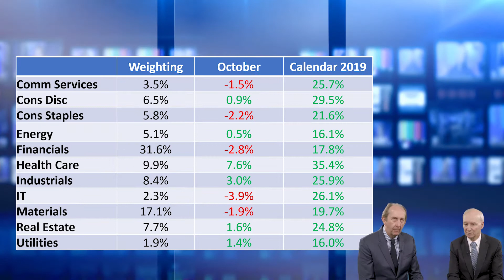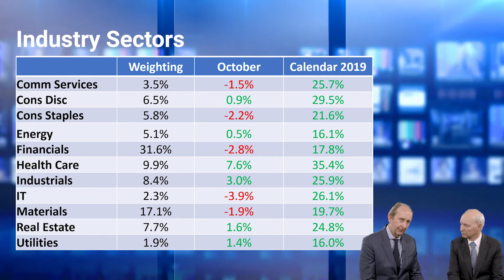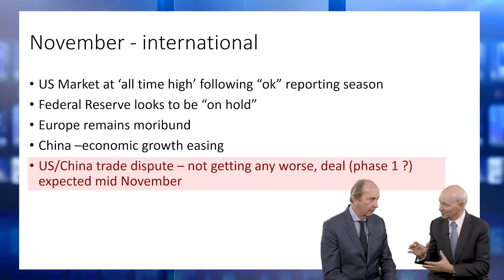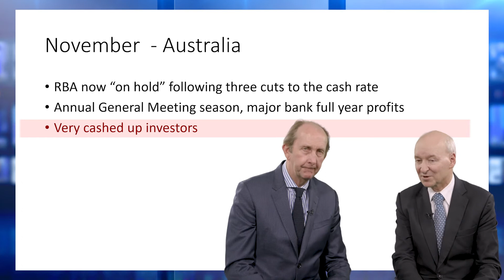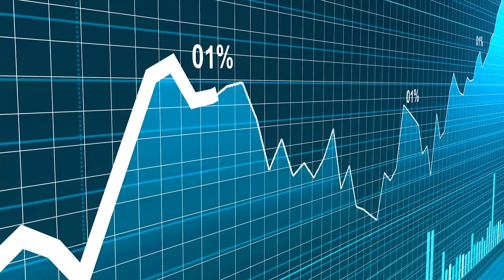The outlook for November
Despite all the noise, the U.S. market’s at an all-time high and the Reserve bank of Australia is holding back on interest rates. What’s in store for November?